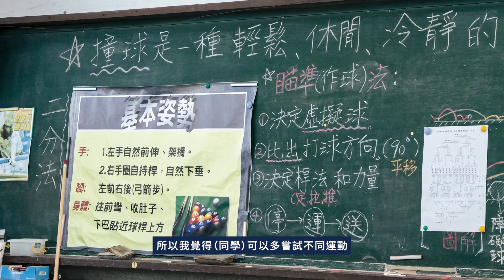《參訪光華國小撞球校隊 名字爭奪戰反轉再反轉》開箱校園撞球室｜換同學教球員｜瓊斯小秀身手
海神3帥從校園導護、分享及教學活動，再到最終站與 光華國小 撞球校隊交流。

學校把握朝多元發展學習的契機，將教室打通重新整建，並在大家努力下發展出現在的風貌。撞球隊成立 9 年成績斐然，歷年團體獎盃列滿練球室，感謝潘聖源教練現場指導教學，球員與校隊同學現場挑桿現學現賣，玩得不亦樂乎。

林任鴻 與 唐維傑 究竟誰是撞球Lou蛇，神隊友 記得看到最後。